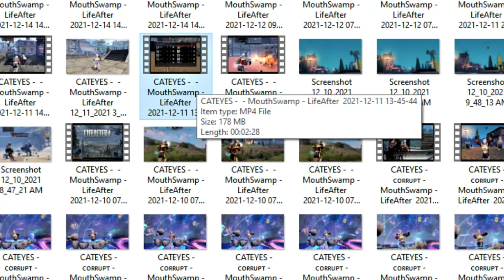[Guider of Dawn] LifeAfter - 😹NANCY CITY but I meet THE BOTS - How come? Why do DEVS add them?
[Guider of Dawn] LifeAfter - 😹NANCY CITY but I meet THE BOTS - How come? Why do DEVS add them in PVP Gameplay? Don't forget to join Survival Quiz Challenge and Honor Contest for these 2 weeks, Survivors!

Survival Quiz Challenge: From December 16-29,2021, Survivors can participate in the Survival Quiz every hour on the hour from 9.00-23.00. During the event, the question pool will be updated. Survivors can claim extra Daily Rewards and cumulative rewards. Meanwhile, the Survival Quiz Ticket and Daily Reward will be available at the Caravan Market. Use the Survival Quiz Ticket to participate in the Survival Quiz Solo Challenge at any time.

Honor Competition: From December 16-29, 2021, horse racing, snorkeling, and snowballs will be selected as the theme of the day's competition every day. Points will be awarded after each completion of the competition, and a certain number of points will be obtained for the corresponding award.

If you have any questions you can comment on the video, I will reply soon asap. Thank you for reading and watching my video tips. 😽

( Content Creator and Moderator of LifeAfter - Official FB )